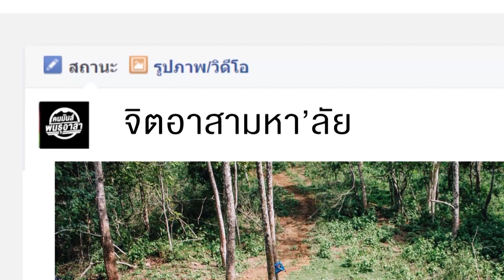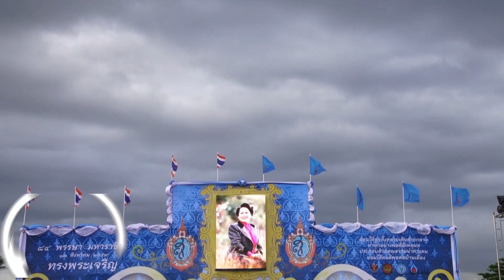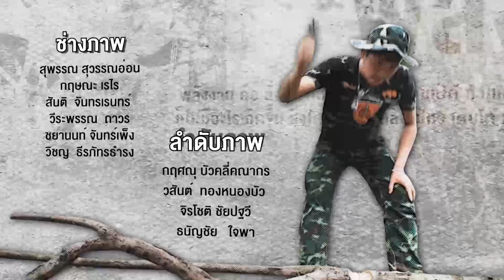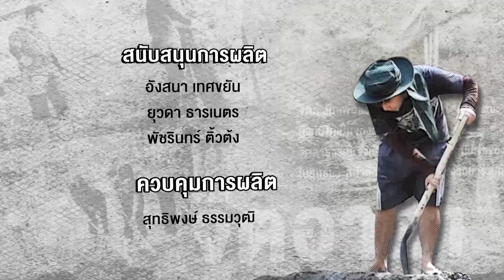คนมันส์พันธุ์อาสา : ภารกิจรวมพลังทำความดีเพื่อแม่ ช่วงที่ 4/4 (20 ส.ค.59)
ติดตามชมรายการคนมันส์พันธุ์อาสา ทุกวันเสาร์ เวลา 21.50 น. ทางช่อง 9 MCOT HD หมายเลข 30 และโมเดิร์นไนน์ทีวี